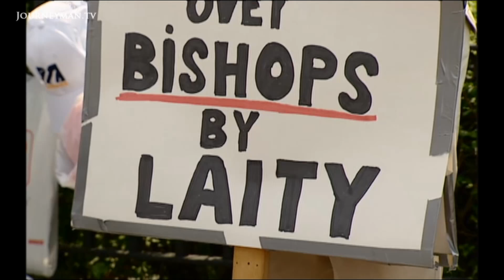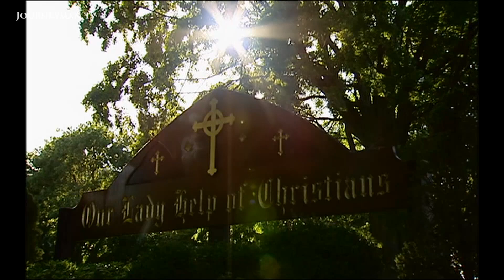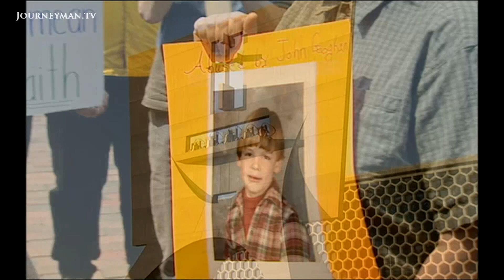Uncovering Child Abuse In The Catholic Church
Sins Of The Fathers (2002): In the greatest crisis in the history of the US Roman Catholic Church, the church hierarchy stands accused of knowingly harbouring perverts.